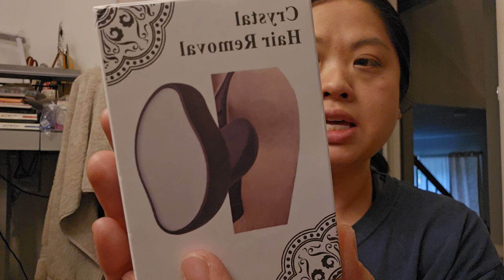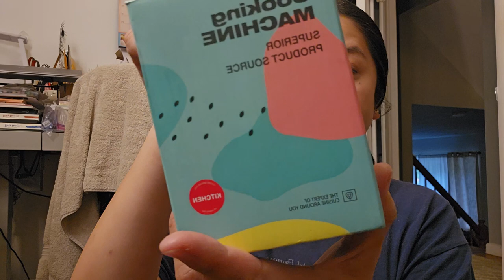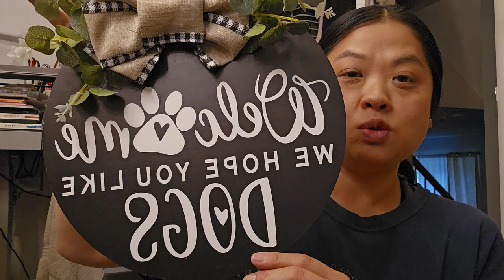My 2nd Temu Haul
Have any of you played Farmland or Fishland on Temu?  It's so hard!!

xo
Sam